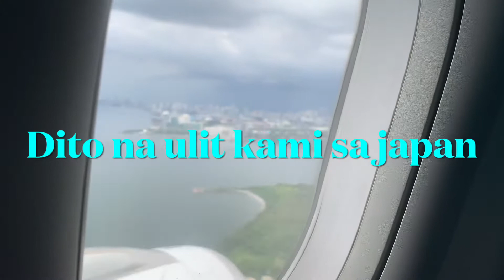Ang pagbabalik namin sa japan.